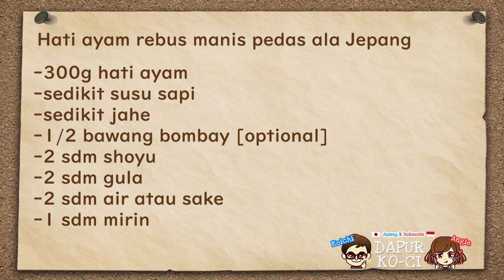Resep Hati Ayam Rebus Ala Jepang, -Gimana Cara Menghilangkan Amis Dari Hati Ayam?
[PEMBERITAHUAN]
Mencari bumbu masakan Jepang?
Anda dapat membeli bumbu yang Anda butuhkan di toko kami!

Hi!! Kali ini kami memperkenalkan Resep Hati Ayam Rebus Ala Jepang..

Biasanya banyak yang nggak suka makan hati ayam karena pahit dan berbau, kan?
Kali ini, kita share tips cara masaknya biar baunya hilang dan tidak begitu pahit lagi, jadi anak-anak juga suka.:)

Yuk, coba praktekin masak hati ayam manis ini, dijamin semua jadi suka makan hati ayam!!

Ayo masak!

◆Contents
0:00 Introduction～Resep kali ini
1:09 Daftar Bahan
1:10 Cuci hati
1:31 Rendum hati dengan susu sapi
1:50 Rebus hati sedikit dengan air panas
2:10 Potong bahan bahan
3:33 Rebus bahan dengan bumbu
5:59 Review dan Tips

◆Ingredient
-300g hati ayam
-sedikit susu sapi
-sedikit jahe
-1/2 bawang bombay [optional]
-2 sdm shoyu
-2 sdm gula
-2 sdm air atau sake
-1 sdm mirin